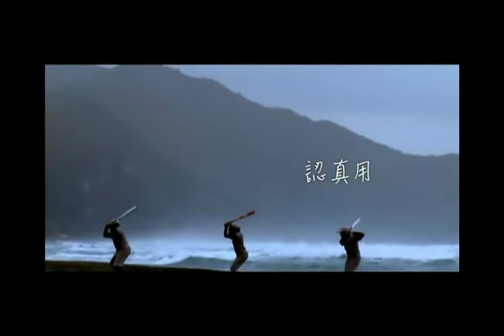亞洲小天后蔡依林獻聲上海世博會台灣館主題曲「台灣的心跳聲」 MV完整版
2010年上海世博會台灣館主題曲正式曝光！

由台北世界貿易中心籌辦、台灣房屋贊助製作播映、方合廣告范可欽統籌策劃，力邀亞洲天后蔡依林Jolin詮釋由方文山作詞、林邁可作曲的台灣館主題曲「台灣的心跳聲」，驕傲為上海世博會台灣館獻聲。

金曲獎最佳作詞人方文山以細膩感人、饒富畫面感的文字，創作台灣館主題曲「台灣的心跳聲」，刻劃出最代表台灣風情的動人縮影。台灣館及台灣房屋期待藉由這首歌曲，讓台灣人民甚至是全世界的同胞，深刻感受台灣這塊美麗土地獨有的特色文化。

Jolin在MV中溫柔感性地為全民天燈祈福，邀請大家透過優美感人的歌詞與旋律、親切的台灣人文風情影像，一同沉澱心靈，聆聽台灣土地最真實的心跳律動，在紛亂之中找回屬於台灣人最純真的感動。

愛，就是台灣最美的心跳聲。